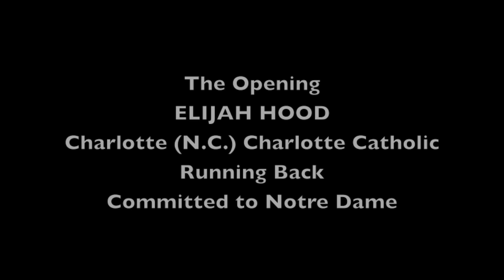Elijah Hood - BlueandGold.com / 247Sports / The Opening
Elijah Hood